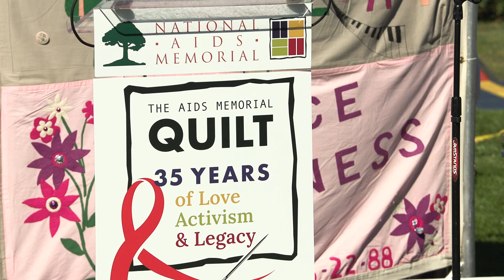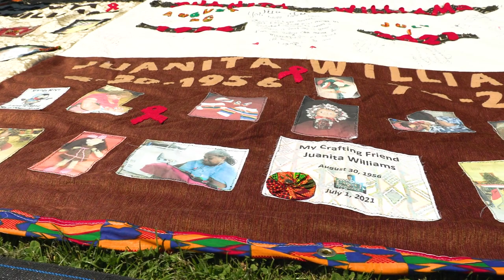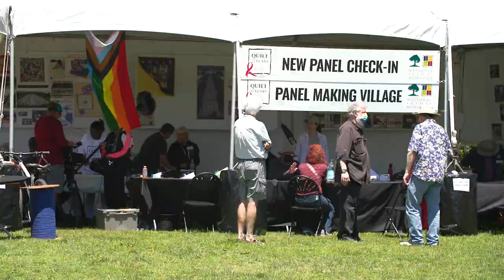35 Years of the AIDS Memorial Quilt Anniversary Display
The National AIDS Memorial marked the 35th anniversary of the AIDS Memorial Quilt with an historic outdoor display in Golden Gate Park's Robin Williams Meadow featuring 3,000 panels of the Quilt. The free public event was Saturday June 11 & Sunday June 12 from 10 am – 5 pm each day.